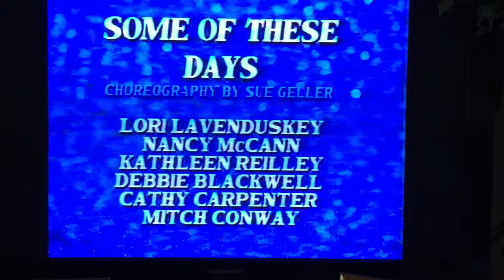Some of These Days